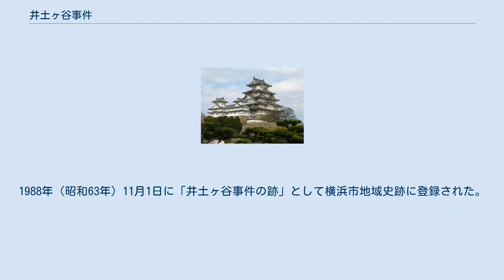井土ヶ谷事件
井土ヶ谷事件の跡（横浜市地域史跡） 地図 井土ヶ谷事件（いどがやじけん）は、江戸時代末期（幕末）の1863年10月14日（文久3年9月2日）に現在の神奈川県横浜市南区井土ヶ谷下町3付近にあたる武蔵国久良岐郡井土ヶ谷村字下之前で起きた、攘夷派の浪士によるフランス人士官殺傷事件。
 横浜居留地の警備のため上海より呼び寄せられていたフランス陸軍アフリカ猟歩兵第3大隊所属のアンリ・カミュ少尉（J.J.Henri Camus、1842年 - 1863年）と士官2名は、程ヶ谷宿に向かうため乗馬で井土ヶ谷村に入ったところを、浪士3名に襲撃された。
先頭に居たカミュは死亡した。
同行した他の2名は逃走し命に別状はなかった。
 神奈川奉行並合原猪三郎は捜査を開始したが、フランス公使ド・ベルクールおよびフランス海軍提督ジョレスには犯人逮捕は難しい旨が報告され、襲撃した犯人は不明のまま逮捕されなかった。
ベルクールは事件の解決と謝罪のため、フランスに特使として外国奉行竹本正雅（甲斐守）を派遣することを徳川幕府に勧めた。
12月、幕府は横浜鎖港の交渉を行うために外国奉行池田長発ら34名からなる横浜鎖港談判使節団を派遣。
翌年3月、使節団はフランスを訪れ政府に事件を謝罪すると同時に、195,000フラン（35,000ドル）の扶助金を遺族に支払い事件は解決したが、鎖港の交渉は失敗に終わった。
 カミュの遺体は、横浜市中区の横浜外国人墓地に埋葬されている。
 イギリス士官アーネスト・サトウは、1866年（慶応2年）に著した『英国策論』においてこの事件に触れ、「1863年9月の切害は、現在は大君政府に知れながら、彼らは主人の威力を以て刑罰を逃れた。故にこの条約（日英修好通商条約）は、国家を制御することができない者と結んだということだ」と書いた。
 この記事が国内で広く読まれ、討幕運動や明治維新のきっかけの一つとなった。
 事件の現場から北西におよそ109メートルの位置にある井土ヶ谷下町32-1の庚申塚に、「井土ヶ谷事件の碑」が建立されている。
1988年（昭和63年）11月1日に「井土ヶ谷事件の跡」として横浜市地域史跡に登録された。